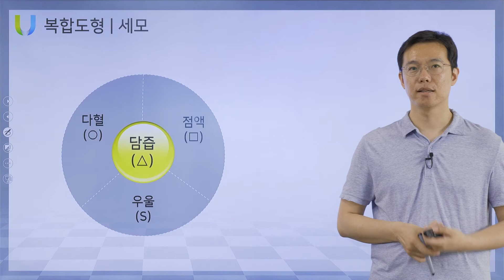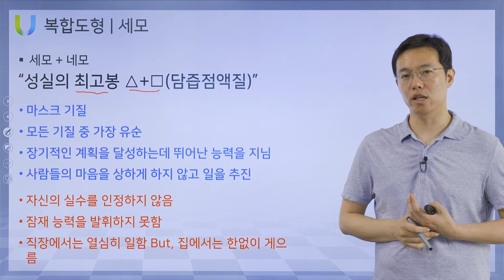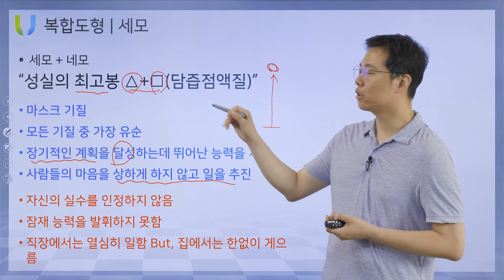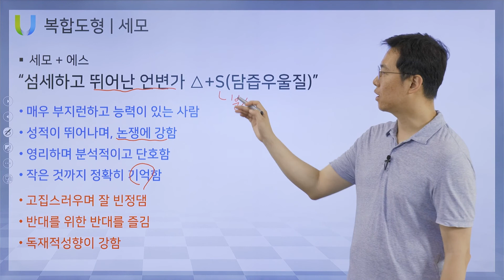[도형심리검사 분석] 세모 복합도형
모든 사람의 하나의 도형, 하나의 기질로만 살아가지 않습니다.
도형에서 말하는 복합도형(복합기질)을 설명해드리겠습니다.